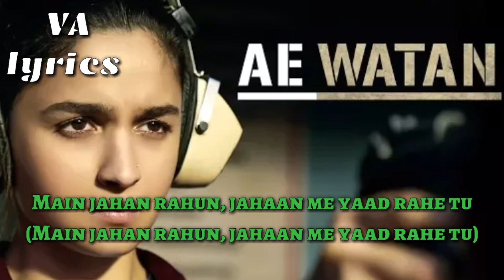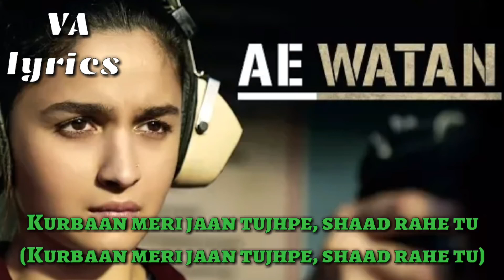Ae watan|| lyrical video|| with original sound ||by music is life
1. A watan song lyrics
2.Full lyrics of A watan song
3.A watan lyrical video song
4. A watan lyrical full song.

Ae watan…
Mere watan…

Ae watan.. aabaad rahe tu
Aabaad rahe tu… (aabaad rahe tu)

Ae watan, watan mere, aabaad rahe tu

Main jahan rahun, jahaan me yaad rahe tu

Ae watan… mere watan!

Tu hi meri manzil, pehchan tujhi se

Pahunchu main jahaan bhi
Meri buniyad rahe tu

Tujhpe koi gham ki aanch aane nahin doon

Kurbaan meri jaan tujhpe, shaad rahe tu

Aye watan… (aye watan…)
Mere watan… (mere watan…)
Aabaad rahe tu…
Aabaad rahe tu…

Aabaad rahe tu!

musicislife